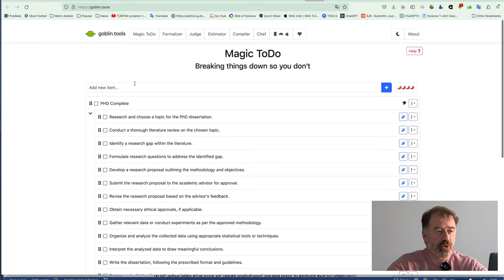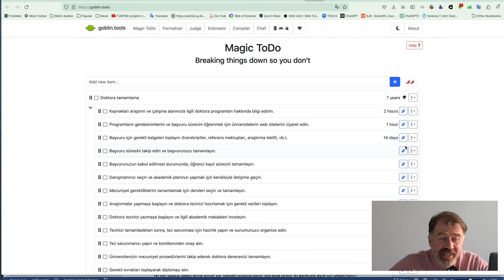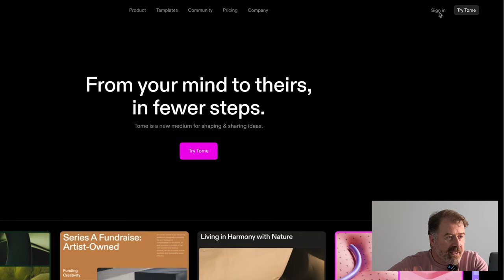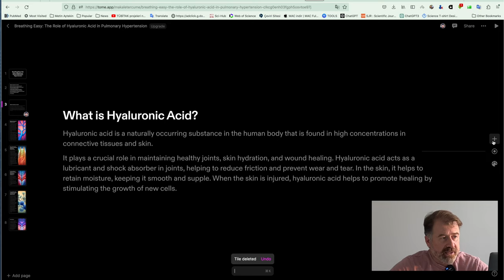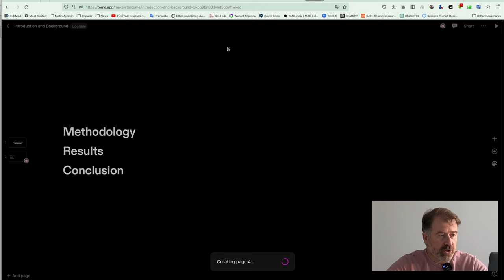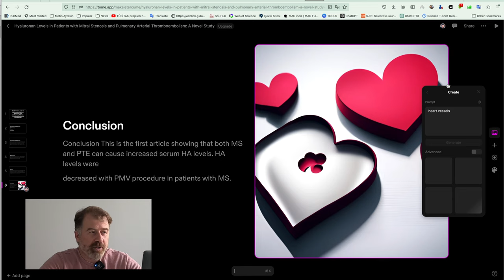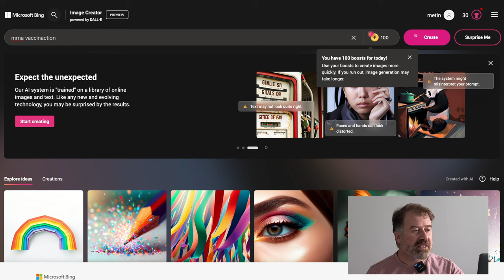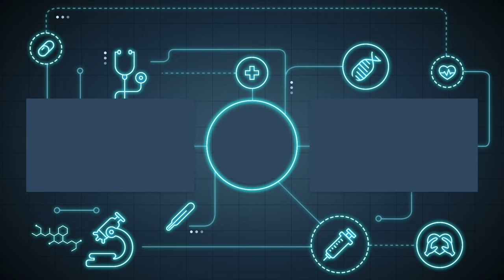Akademi ve araştırmalar için var olduğuna inanamayacağınız ücretsiz yapay zeka araçları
Merhaba Arkadaşlar,
Bu videomda sizlere ücretsiz kullanabileceğiniz AI yani yapar zeka uygulamalarından örnekler vereceğim. Özellikle akademisyen arkadaşların çok işine yarayacak yapay zeka örnekleridir. Keşke benim öğrencilik yıllarımda da bu yapar zeka programlarından olsaydı.
Umarım sizler için yararlı olur. Yorumlarınızı bekliyorum.
İyi seyirler…

▼ ▽ Videodaki Bölümler

00:00 - Giriş
01:35 - Birinci yapay zeka aracı
08:37 - İkinci yapay zeka aracı
16:13 - Üçüncü yapay zeka aracı
17:35 - Dördüncü yapay zeka aracı
19:34 -  Özet

Köşe yazılarıma Blog bölümünden ulaşabilirsiniz